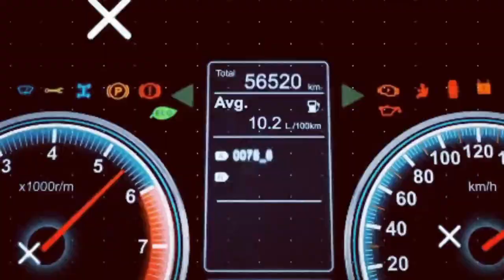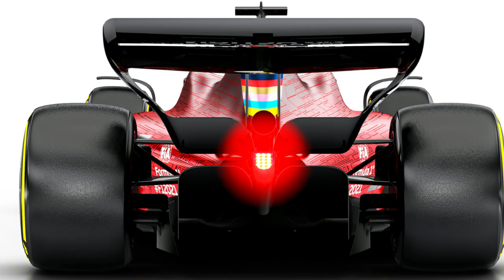🏁 FORMULA 1 2021: EL REGLAMENTO AL DETALLE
La Fórmula 1 y la Federación Internacional del Automóvil definieron las reglas que regirán a la máxima categoría a partir de 2021. Así será la F12021.